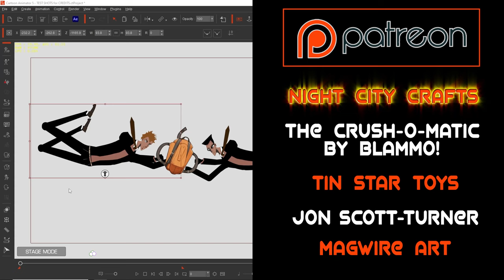"Parachute" - Cartoon Animator 5 - A short animated film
Does crime pay? Maybe.
Let's find out as we peek in on two murderous thieves, a briefcase of gold, and one parachute.

This is an animated short that I created using Reallusion Cartoon Animator 5, Adobe After Effects, Photoshop, and Premiere Pro.